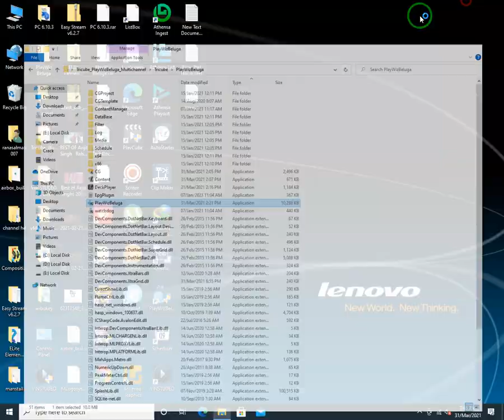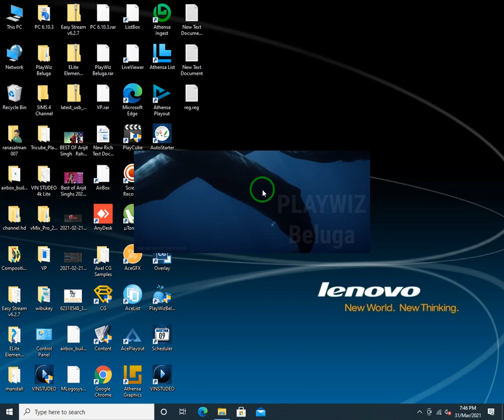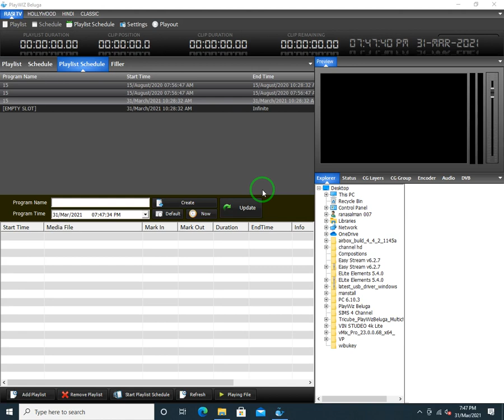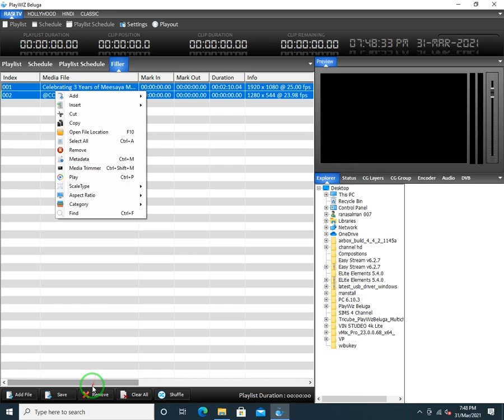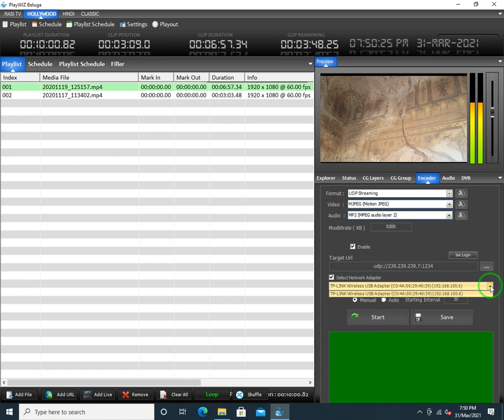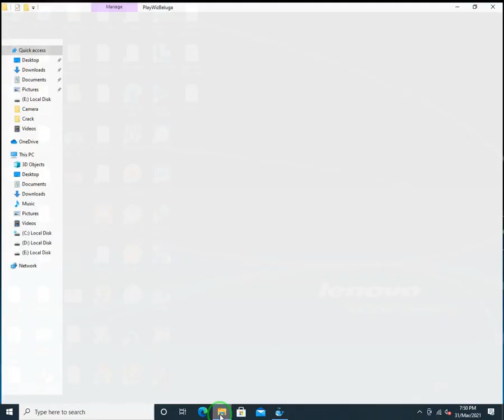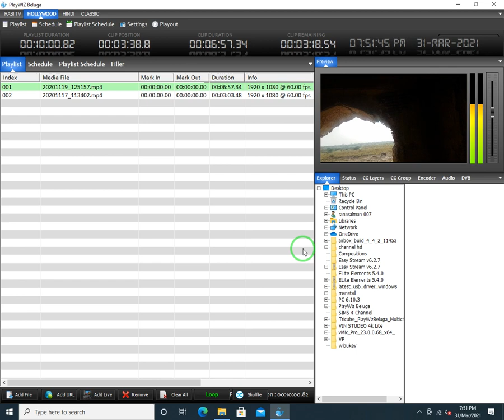Playwiz Playcube Beluga 7.0 Exclusive By Playoutinfo Complete Working Video Updated 2021 Version